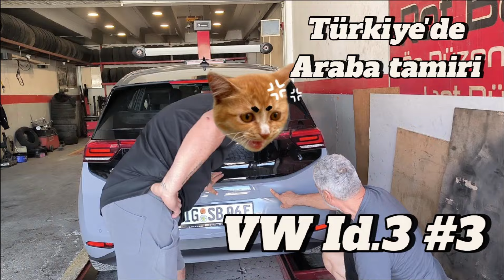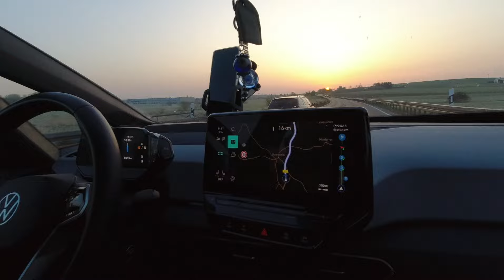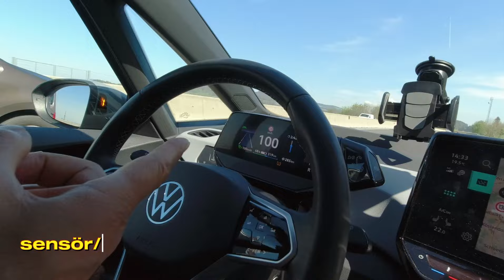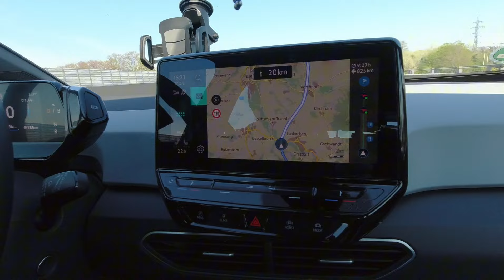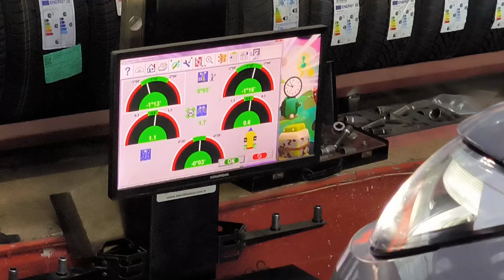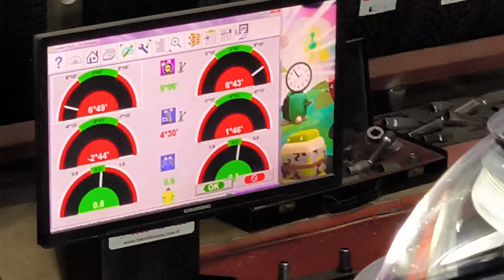VW id.3 Tamiri #4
Vw id.3 ü Türkiye'ye Kaporta Tamirine götürüyoruz ve Rot/Balans ayarlari yaptiricaz. Bakalim neler yasayacagiz. Macera baslasin :)